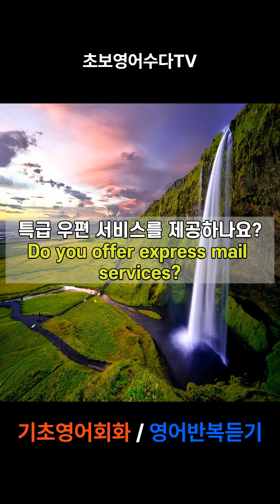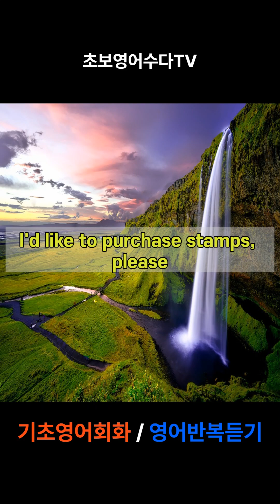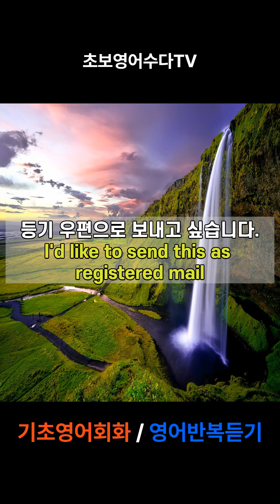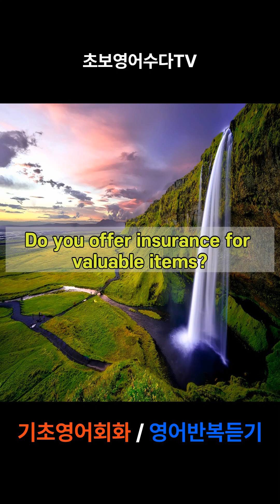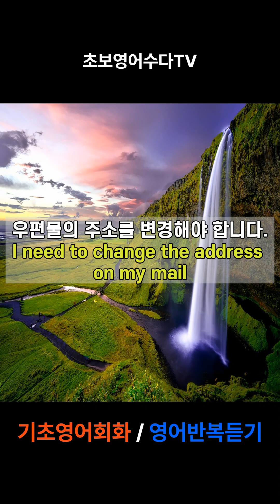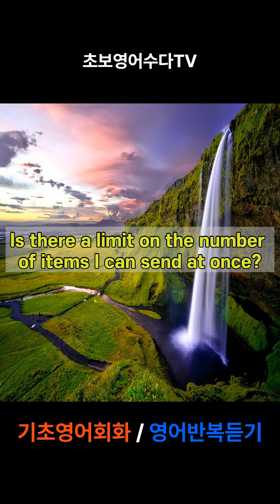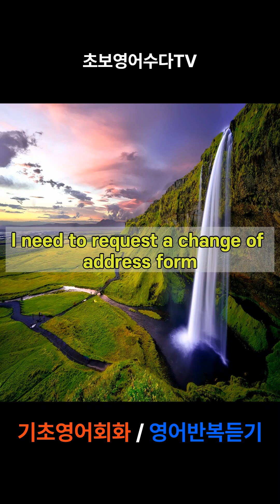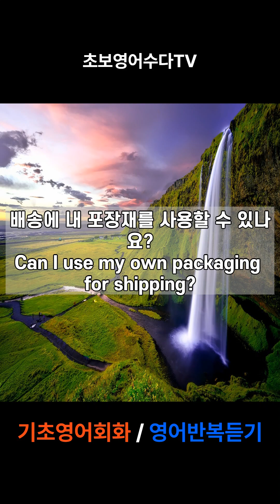기초영어회화/영어반복듣기/매일듣기